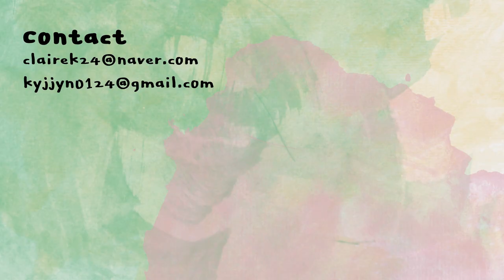미샤 신상!👀 비타C 리뷰🍋 | 클레어